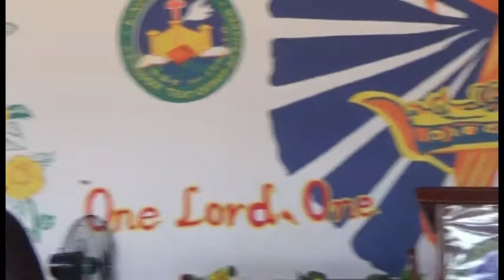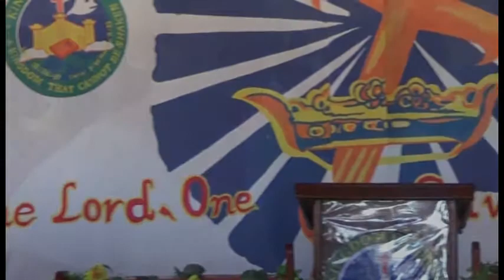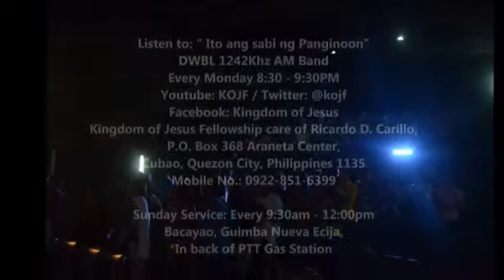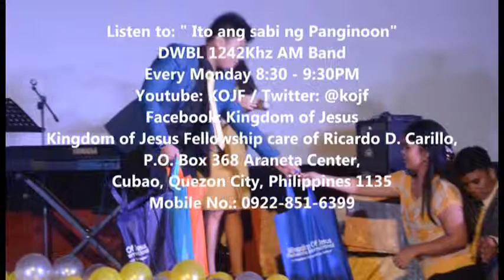Be An Encouragement Like Barnabas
April 2, 2015 Kingdom of Jesus Fellowship International Ministry
Guimba, Nueva Ecija